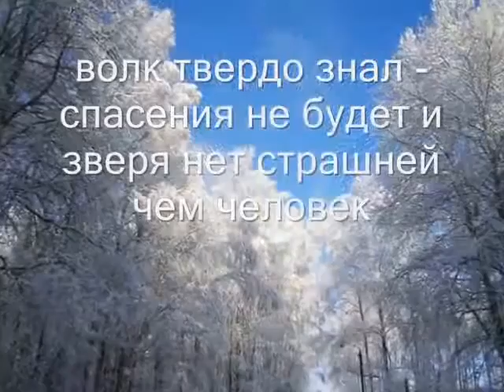Серый волк В Клименков